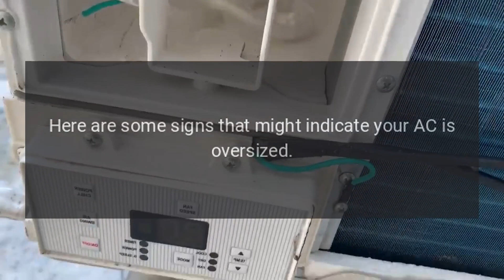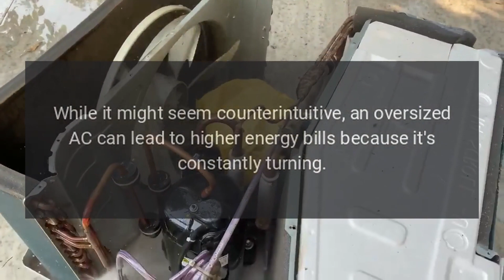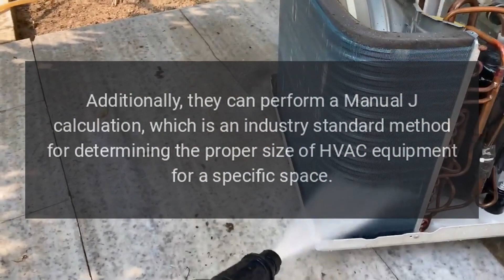Is my AC Unit Oversized?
Determining whether your air conditioning (AC) unit is oversized requires some evaluation of your specific situation. Here are some signs that might indicate your AC is oversized: